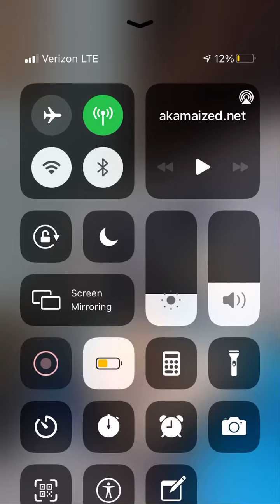Cat Vs Jack Roblox Boxing Match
Who will win jack or me find out at the end…